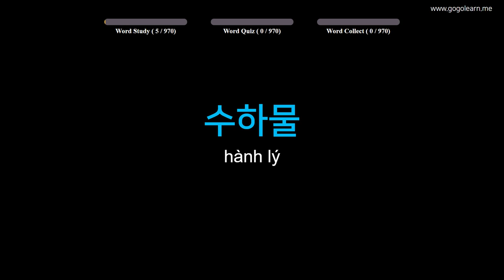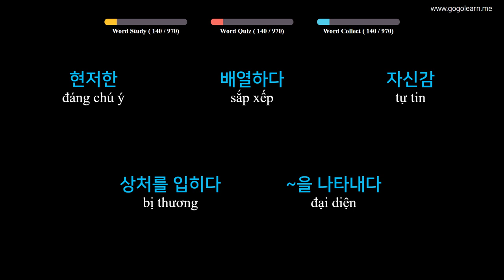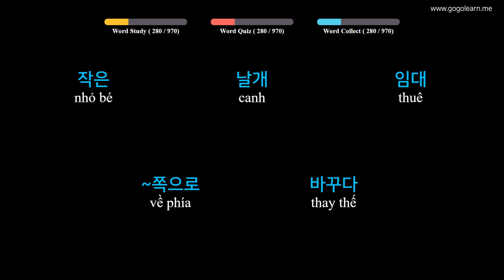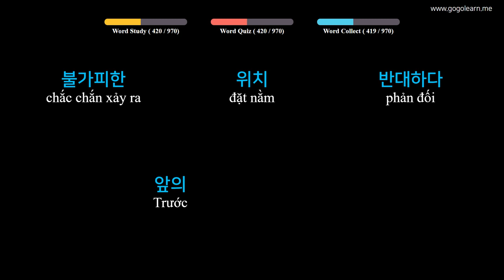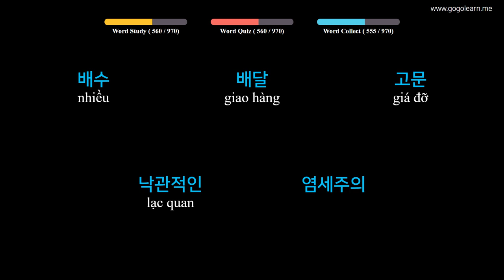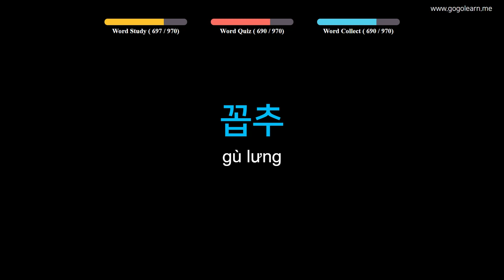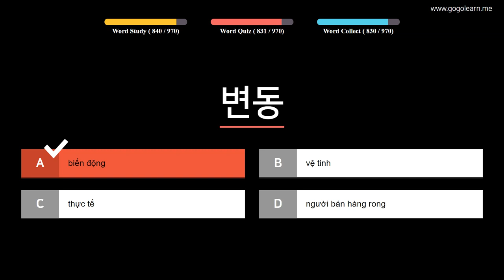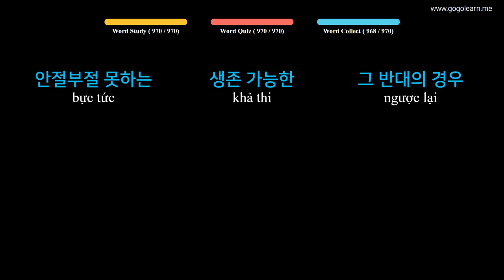Từ Vựng Tiếng Hàn | Phần 14: 970 Từ Vựng Tiếng Hàn Cần Thiết | Golearn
+ Phần 1 : 00:05
+ Phần 2 : 43:00
+ Phần 3 : 1:26:45
+ Phần 4 : 2:09:51
+ Phần 5 : 2:52:53
+ Phần 6 : 3:36:28
+ Phần 7 : 4:20:25
+ Phần 8 : 5:04:26
+ Phần 9 : 5:47:59
+ Phần 10 : 6:31:47

✪ Nội dung có thể bạn quan tâm:
Từ Vựng Tiếng Hàn | Phần 2: 1520 Từ Vụng Tiếng Hàn Đầu Tiên Về Con Người | Golearn
Từ Vựng Tiếng Hàn | Phần 7: 480 Từ Vựng Tiếng Hàn Dễ Gây Nhầm Lẫn | Golearn
Từ Vựng Tiếng Hàn | Phần 9: 430 Từ Vựng Tiếng Hàn Tiếng Hàn Siêu Tốc | Golearn
Từ Vựng Tiếng Hàn | Phần 15: 890 Từ Vựng Tiếng Hàn Cho Người Đi Làm | Golearn